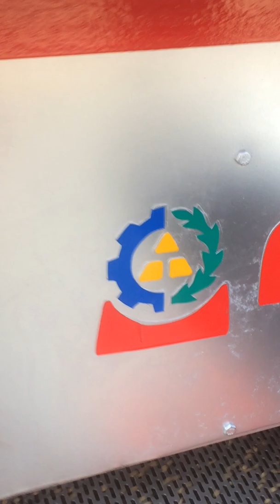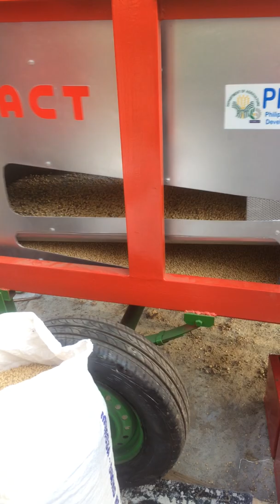SOYBEAN SORTER, CLEANER & GRADER (PHILMECH DESIGN)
The soybean sorter is intended for cleaning, sorting, and grading soybeans on a single operation. With this technology, farmers easily sort their harvested soybeans. rawn harvesting implement.